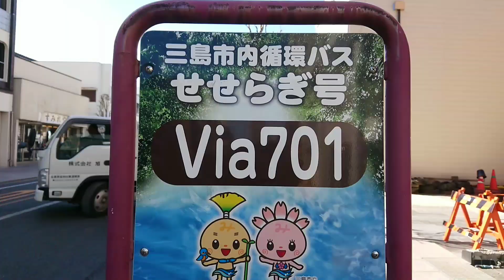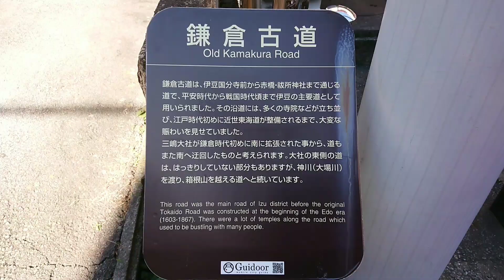源兵衛川 鎌倉古道